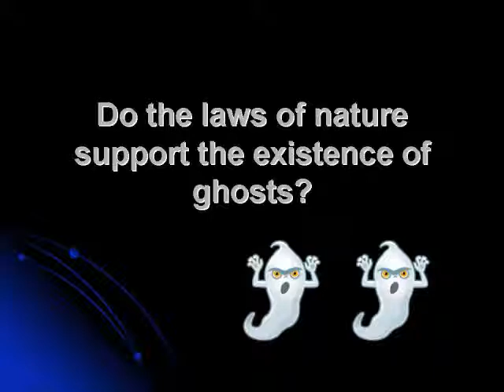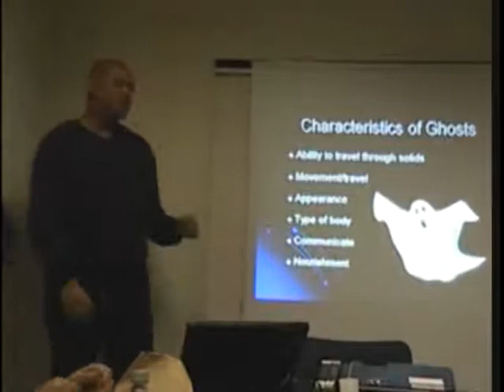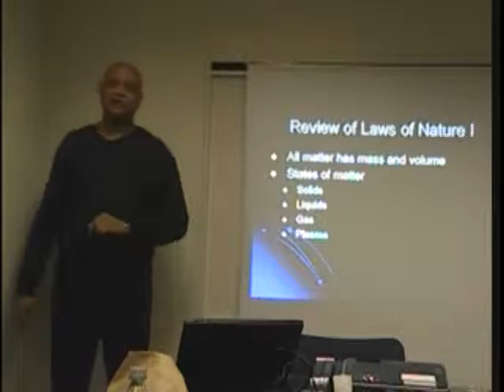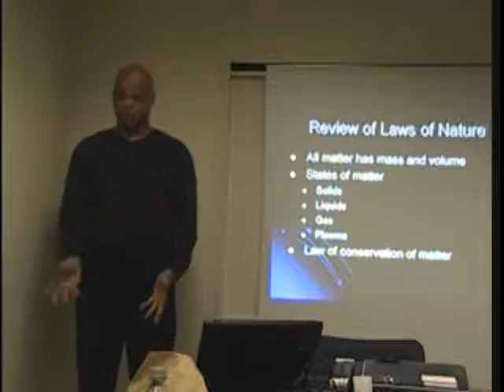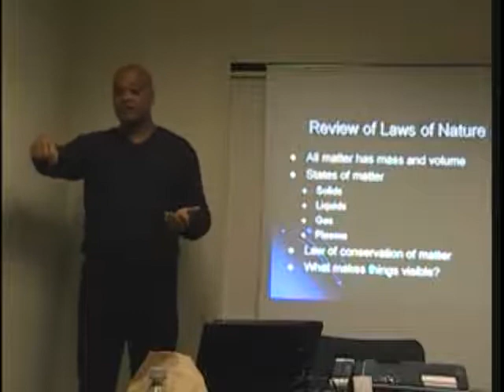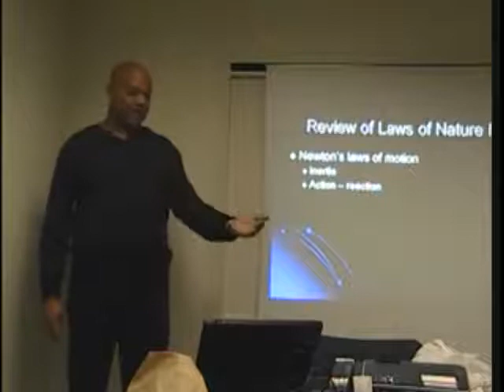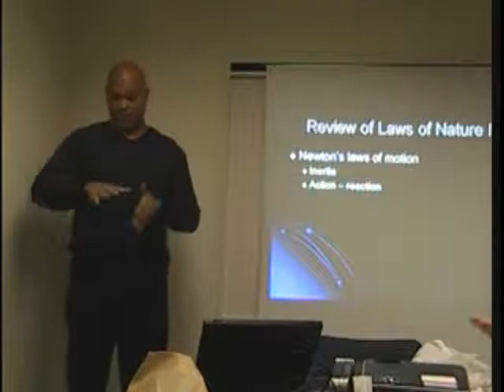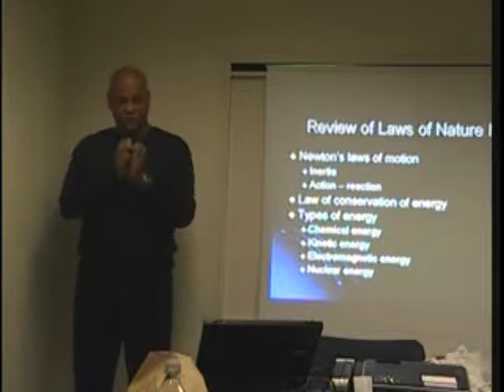Ghost Lecture by LDLS (Part 1 of 3)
This lecture, accompanied by a PowerPoint presentation, explains why the laws of nature do not allow for the existence of ghosts.  An alternative explanation is provided for why the human mind perceives such phenomena.